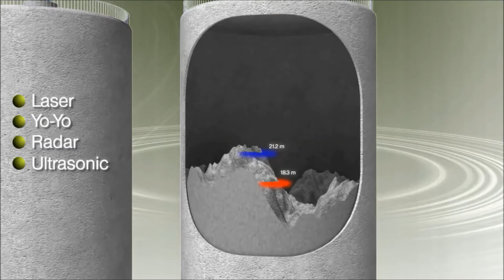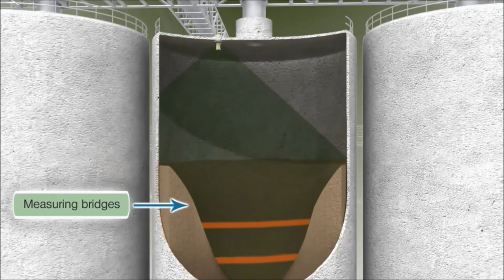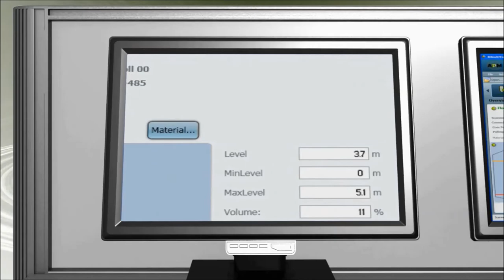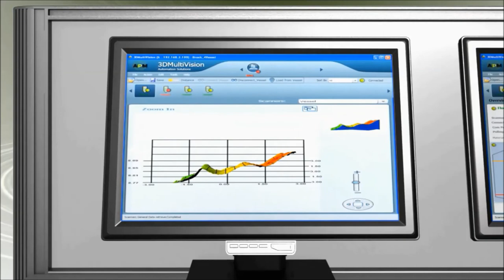3D Level Scanner for Silos and Bunkers (for Enquiry Email us : )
The technology for Bulk Solids and Powders have been constantly changing over years. Currently, the most innovative solution for the Bulk Solids/ Powders is 3D Level Scanner.

The traditional Level Sensor like RADAR / Ultrasonic / Laser with single  transducer are only capable of measuring a single point on the contents surface, whereas, 3D Level Scanner employs and array of 3 antennas to transmit low frequency pulses and to receive echoes of pulses from the contents of the silo, bin or other container. Using 3 antennas the unit measures not only the time / distance of each echo but also its direction. The device’s digital signal processor samples and analysis they receive signals to provide very accurate measurements of the maximum level, minimum level, average level volume and mass of the stored contents and also generates a real time 3D representation/ profile of the contents within the container / silo / bin / bunker for display on remote  computer screen. The above technology due to its acoustic nature and having specially designed material and principle of resonance has a Self Cleaning Ability.

The above innovative 3D Technology already in service world-wide including in India for various Coal Based Power plants, Cement Plants, Steel Plants, food industry etc.